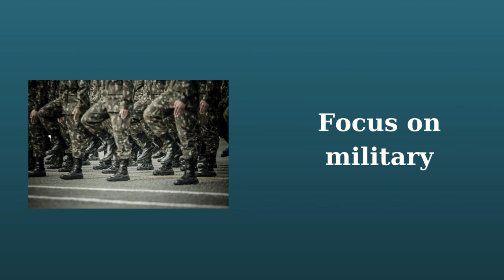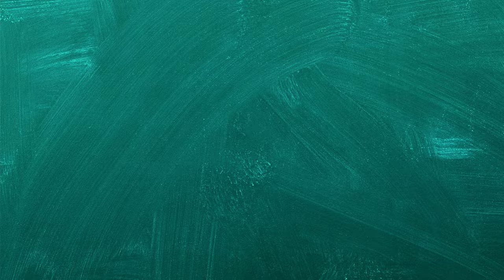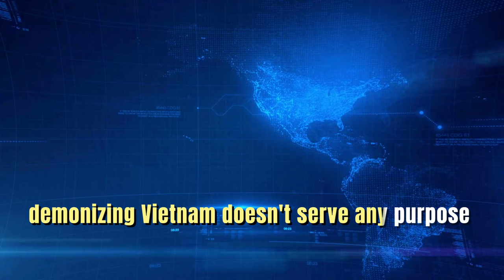Why Filipinos Avoid Talking about the Big Elephant in The Room?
Something terrible is happening to the Philippines. I hope it is not the end!